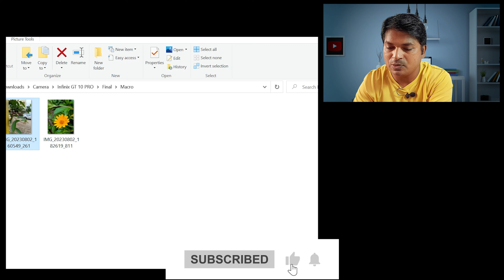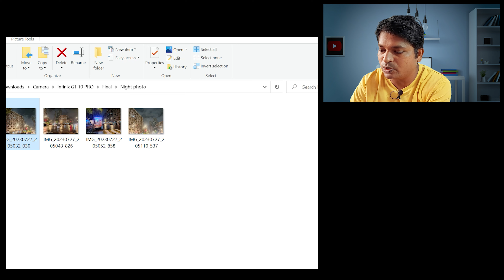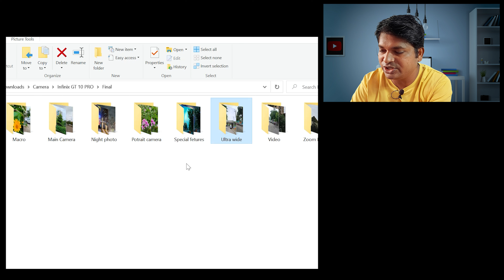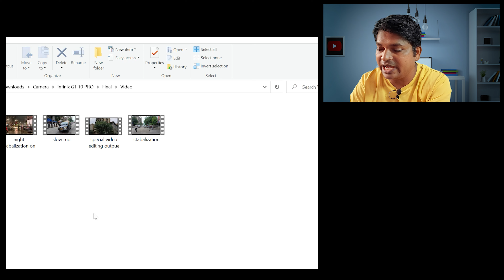108 MP बस नाम का 🔥 Infinix GT 10 Pro खरीदनेसे पेहले Camera Samples देखलो ! 😲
Friends in this video I explained about Camera Review and Camera Samples of Infinix GT 10 Pro. Agar aap log Infinix GT 10 Pro camera purpose ke hisabse kharidane ki soch rahe hai to aap ekdam sahi video pe aaye ho.
Infinix GT 10 Pro Me rear me Triple camera setup diya gaya hai, 108mp+2mp+2mp Ka or front me 32mp ka selfie camera diys gaya hai. to chaliye ise details me explain karate hai.
Infinix GT 10 Pro Rear Main Camera Revie and Test :-
Dosto Infinix GT 10 Pro 108mp ka rear camera diya gaya hai jo ki main camera hai. Isase agar aap photographs khichoge to ekdam sahi photographs aap Infinix GT 10 Pro ke camera se khich paoge.
Infinix GT 10 Pro Macro Camera Review and Test :-
Dosto bas nam ka 2mp ka macro camera censor hame Infinix GT 10 Pro me infinix ne diya hai, aap thik thak macro photographs Infinix GT 10 Pro se le paoge.
Infinix GT 10 Pro Portrait Camera Test Samples and Review :-
Dosto agar aap log Infinix GT 10 Pro ke camera se portrait photographs khichana chahoge to ye photos bhi sahise khich paoge.
Infinix GT 10 Pro Nigh Camera samples and review :-
Rat me agar aap Infinix GT 10 Pro ke camera se phoshoot karoge to thik thak photos aap nigh me Infinix GT 10 Pro camerase khich paoge.
Infinix GT 10 Pro Ultrawide Camera samples Test and Review :-
Aisa koi separate ultrawide camera to Infinix GT 10 Pro me diya nahi gaya hai par main camerase hi aap ultrawide photo khich paoge. Decent qualities ke phot aap Infinix GT 10 Pro me le sakoge.
Infinix GT 10 Pro Video shoot samples and review :-
Dosto Infinix GT 10 Pro ke rear camerase aap 4k 30fps ke hisabse photo le paoge, or front se 2k photo bhi le paoge.
Infinix GT 10 Pro Zoom Photographs samples and review :-
Infinix GT 10 Pro camerase aap thik thak zoom photographs capture kar paoge.
Overall dosto Infinix GT 10 Pro ka camera thik hai aisa mai kahunga kyu ke Infinix GT 10 Pro gaming purpose ke hisabse banaya gaya phone hai, camera isak highlite nahi hai, Thanks.

Image Source
TechnoRuez and Trakin Tech

Video Sections
00:00 Intro
00:22 Infinix GT 10 Pro Main Camera Samples Review and Test
02:00 Infinix GT 10 Pro Macro Camera Samples Review and Test
02:28 Infinix GT 10 Pro Portrait Camera Samples Review and Test
02:51 Infinix GT 10 Pro Night Camera Samples Review and Test
03:52 Infinix GT 10 Pro Ultra wide  Camera Samples Review and Test
04:31 Infinix GT 10 Pro Zoom Camera Samples Review and Test
04:59 Infinix GT 10 Pro Special feature Camera Samples Review and Test
05:14 Infinix GT 10 Pro Video Samples Review and Test